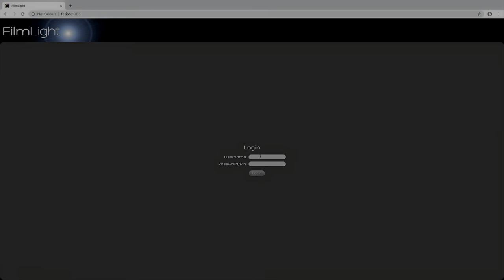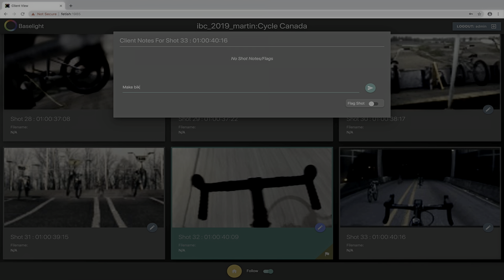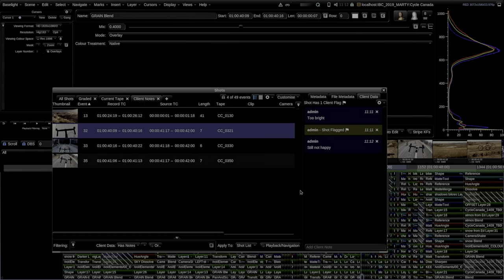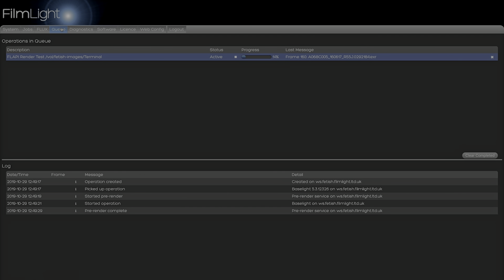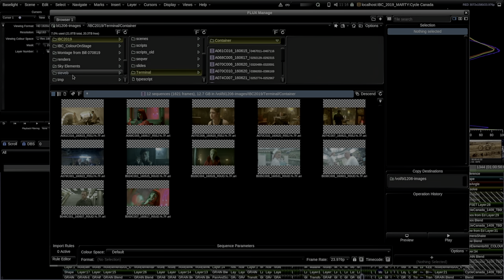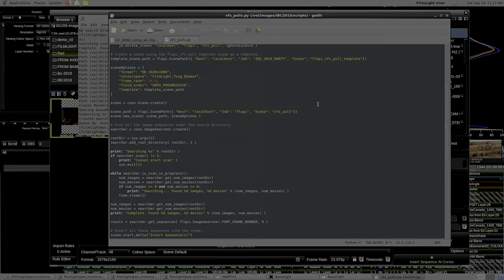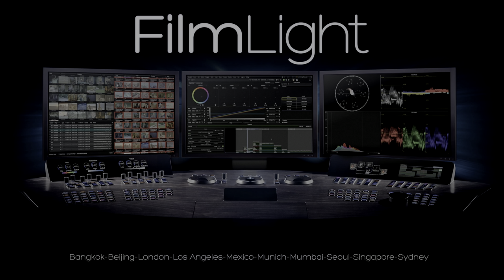Colour on Stage: Baselight: Part 1 - New features and workflow efficiencies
With Martin Tlaskal, FilmLight.

In this segment, find out more about the FilmLight API, the new programming interface to the Baselight colour grading platform and Daylight, FilmLight’s dailies management and transcoding system.

The FilmLight API is designed to automate common but time-consuming tasks, such as VFX transcoding and retrieving/setting metadata.